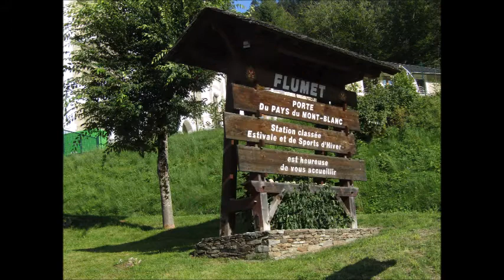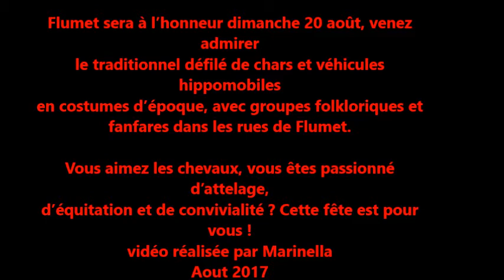fête de l'attelage flumet 2017